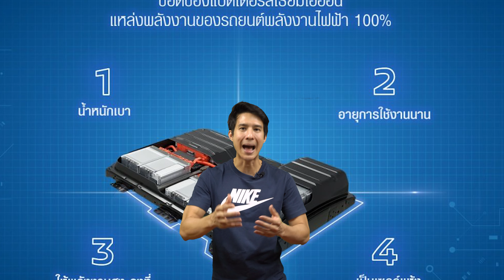เรื่องรถ EV ที่ต้องรู้ ก่อนซื้อ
Sugar Walker Ep57มาแล้วค่ะ
หลังจากห่างหายไปนาน
เรื่องราวความรู้ที่อยากจะมาเล่าให้ฟัง
รถยนต์EV ดีจริงหรือ..
มีกี่ประเภท และข้อดีข้อเสียมีอะไรบ้าง
ก่อนตัดสินใจซื้อรถประเภทนี้
เชื่อว่าผู้ชมหลายคนก็คงวางแผนกันแน่นอน

เกร็ดความรู้เล็กๆจากรายการSugar Walker
อีพีหน้าจะมีเรื่องราวน่าสนใจอย่างไรนั้น

ติดตามเรื่องราวต่างๆทาง  IG: hascom_munication

สนใจติดต่อเรื่องการลงโฆษณาหรือการร่วมงาน กรุณาติดต่อทางนี้เท่านั้น